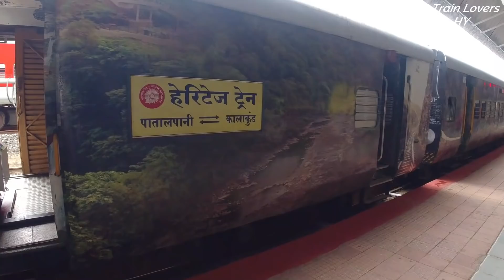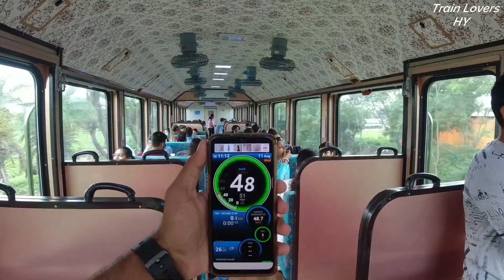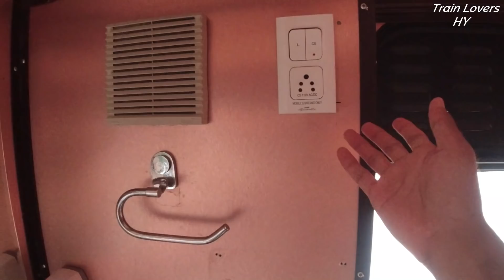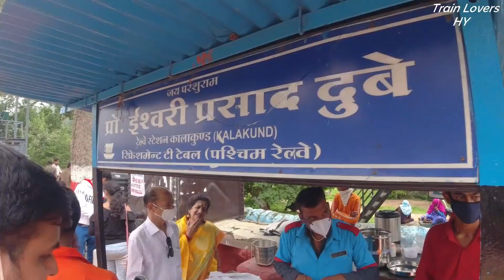1st Metre Gauge VISTADOME Coach Journey to Patalpani | Heritage Train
1st Metre Gauge VISTADOME Coach Journey to Heritage Site.train no.52965.Tickets can be booked through IRCTC online.

My DRONE
1st Camera
2nd Camera
My Phone
My Laptop